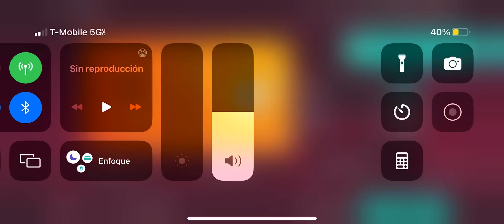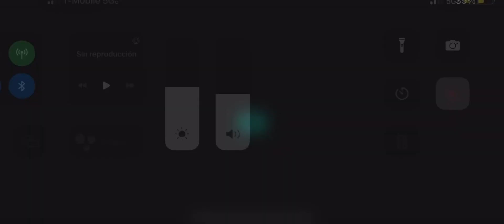Artimaña va Alemana kinkeskvaGnR ?